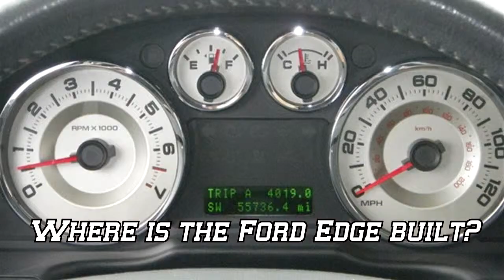2010 Ford Edge Sport H3703B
2010 Ford Edge Sport at Ray Skillman Hoosier Ford in Martinsville, IN